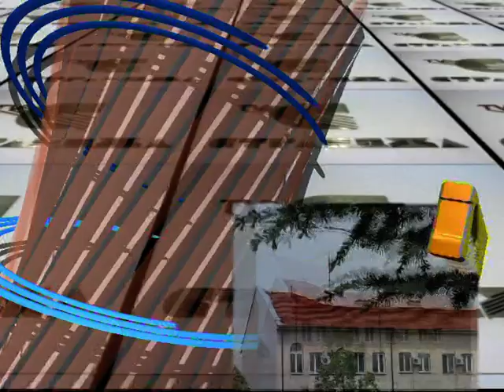НОВИНИ 19 05 2014